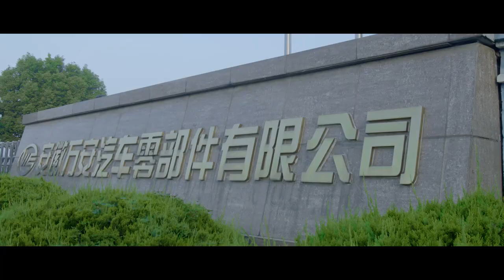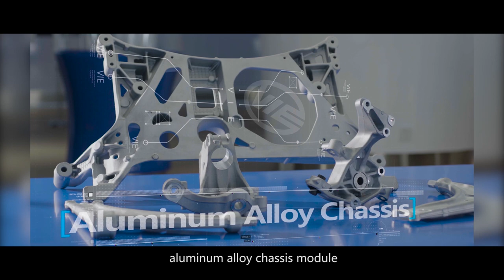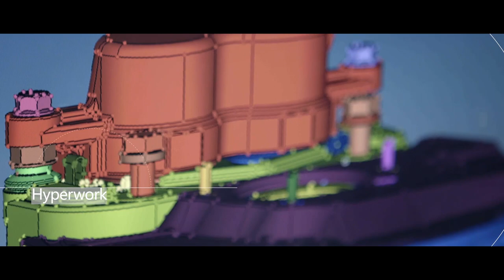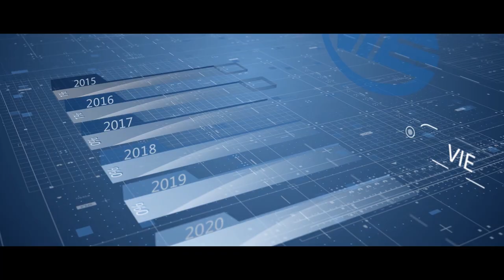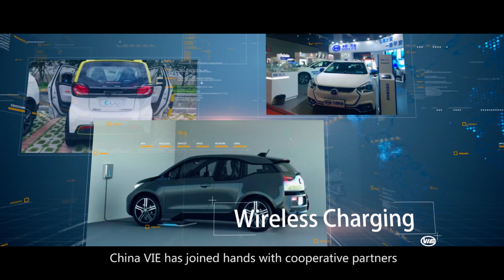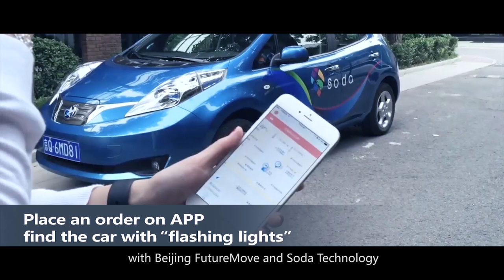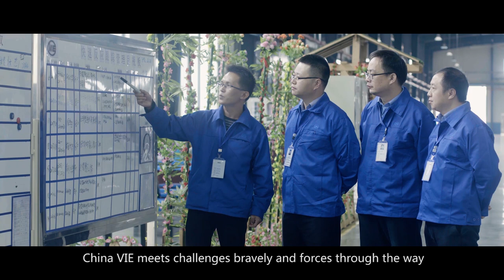VIE - Introduction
Zhejiang VIE Science & Technology Co. , Ltd. taking the lead of the industry in China.

VIE Science & Technology provides chassis control solutions for both commercial and passenger vehicles. Wide product portfolio from the conventional products till the highest technology level like electric wheel hub motor or electro-mechanical brake (EMB) for commercial vehicles.

VIE has four R&D centers globally, the newly established VIE Technology Europe is the first  location outside China.

to learn more about our company.